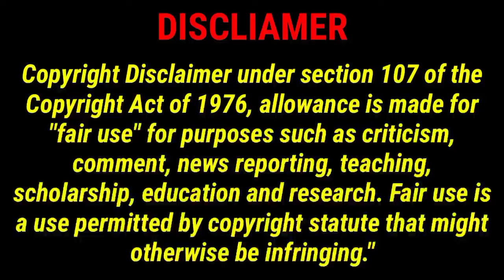Bholaa Teaser Review Ajay Devgn, Kaithi Remake என்னடா இது